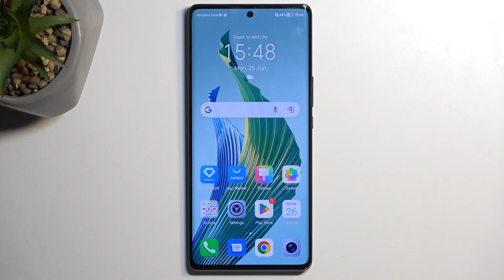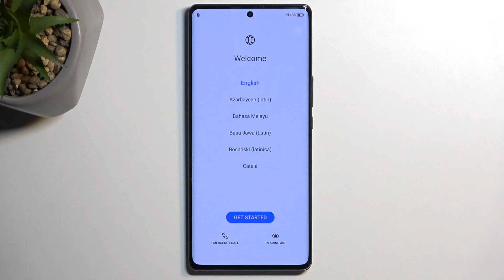How to Hard Reset Honor Magic 5 Lite via Settings - Factory Data Reset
Find out more about performing Hard Reset in Honor Magic 5 Lite:
Hello everyone! Today, we're here to show you how to perform a Hard Reset on your Honor Magic 5 Lite using the settings menu. Our skilled technician will guide you through the process of accessing the Reset section and demonstrate how to erase all the data on your device. It's important to note that this operation will permanently remove all your data, so please remember to make a backup before proceeding. Thank you for tuning in! If you want to know more about your Honor Magic 5 Lite, visit our YouTube channel.

How to remove all data on Honor Magic 5 Lite? How to Hard Reset Honor Magic 5 Lite via settings? How to start the Factory Reset on Honor Magic 5 Lite?